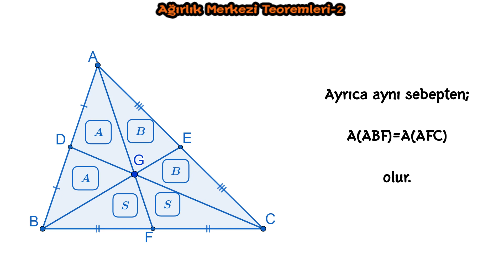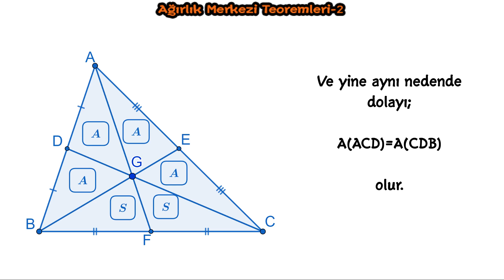AĞIRLIK MERKEZİ TEOREMLERİ 2 İSPATI